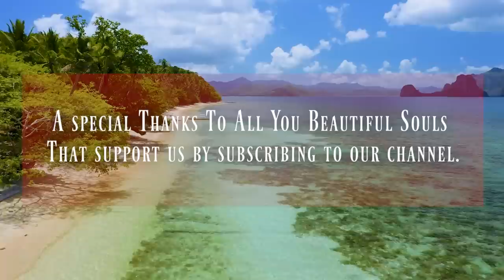528Hz Euphoria Morning Music 🥰 Mental, Physical & Spiritual Boost - Positive Energy Wellness Music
Euphoria: A Morning Music Production - Mental, Physical & Spiritual Boost 528Hz is a great start to your day, wake up happy, morning music for inner peace. Positive energy, beautiful wake up music, Calm relaxing good morning music. We recommend listening each morning while waking up.

Here are just a few of the benefits you can expect when you listen to morning music:

1. Increased energy and motivation: Starting your day with uplifting music can help to boost your energy and motivation levels. This can help you to tackle your to-do list with enthusiasm and stay focused throughout the day.

2. Reduced stress and anxiety: Listening to calming music in the morning can help to reduce feelings of stress and anxiety. This can help you to start your day with a clear, calm mind, free from distractions and worries.

3. Improved mood and emotional well-being: Music has the power to evoke powerful emotions and can help to improve your mood and emotional well-being. By listening to uplifting, positive music in the morning, you can start your day with a sense of joy and positivity.

4. Enhanced creativity and productivity: Listening to music in the morning can help to enhance your creativity and productivity levels. This can help you to approach your work with fresh ideas and a renewed sense of focus and purpose.

5. Spiritual connection and growth: For many people, listening to music in the morning is a spiritual practice that helps to connect them to a higher power or deeper sense of purpose. By starting your day with uplifting, spiritual music, you can cultivate a greater sense of connection and growth.

Overall, listening to morning music is an excellent way to boost your mental, physical, and spiritual well-being. Whether you prefer calming, relaxing music or upbeat, energizing tunes, incorporating music into your morning routine can have a powerful impact on your day

What you see on our channel is for relaxation, education, and entertainment benefits only. While there may certainly be health benefits, our content is not presented or intended to be medical advice. It is also not intended to be a substitute for medical advice. If you feel you have a physical or mental ailment, please seek help from doctors or other health professionals.

We Welcome you to our Journey, We really appreciate your support!

Eternal love,
Nature Healing Society & Rudi - Alexander